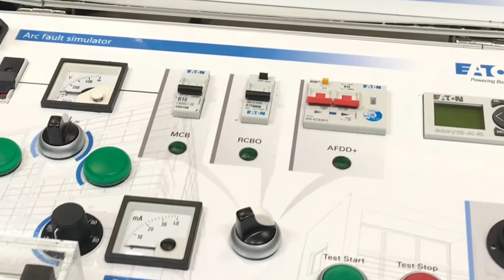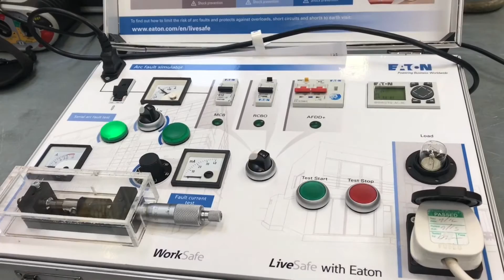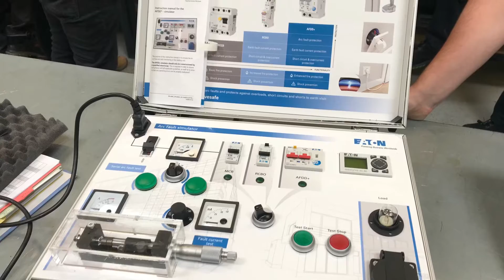How do AFDD’s Work? - Eaton AFDD Rig Demonstration 18th Edition Wiring Registration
time to take a look at an AFDD arc fault detection device from Eaton.

How do AFDD’s Work?

Tresham college welcomes back Mr e5 Paul Meenan and this time he has an AFDD testing rig from Eaton. This rig and the tech talk Paul give keeps our learners up with the latest developing technology in the electrical industry.